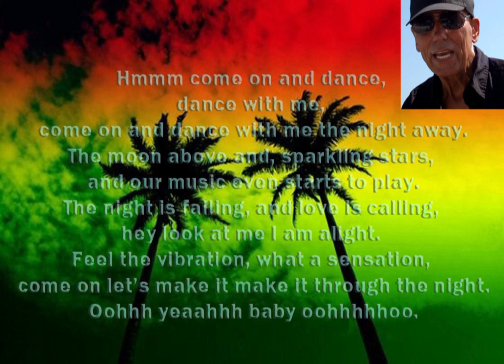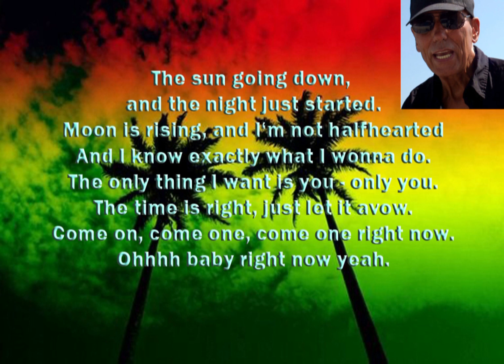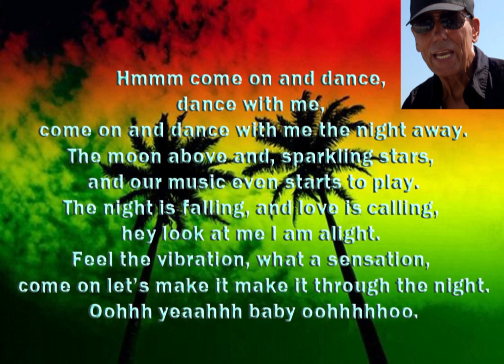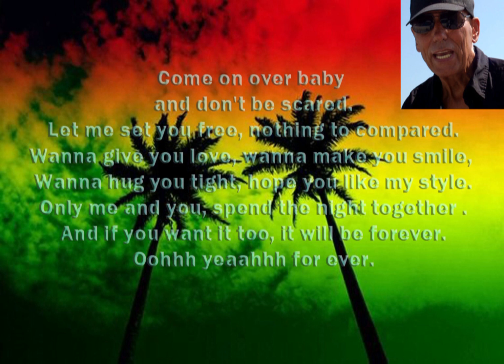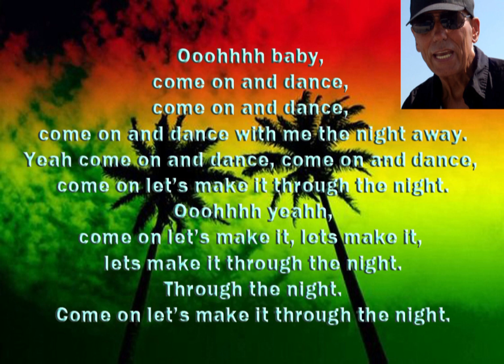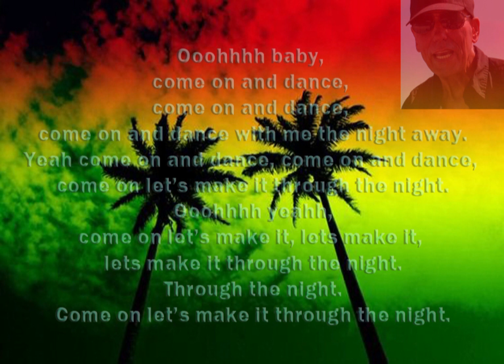DANCE WITH ME - by eebloo (reggae version)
- Title: DANCE WITH ME
- Music style: reggae
- Vocals: eebloo
- Arranger: AKEEM
- Sound Engineer: AKEEM
- Lyrics by: Eckhard Block
- Composed by: Eckhard Block
- Song produced at: Stabon Records
- All rights for song, lyrics, video by Eckhard Block mi1408nd1950en.
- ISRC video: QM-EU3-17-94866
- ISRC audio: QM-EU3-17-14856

LYRICS:
Hmmm come on and dance, dance with me, come on and dance with me the night away.
The moon above and, sparkling stars, and our music even starts to play.
The night is falling, and love is calling, hey look at me I am alight.
Feel the vibration, what a sensation, come on let’s make it make it through the night.
Oohhh yeaahhh baby oohhhhhoo.

The sun going down, and the night just started.
Moon is rising, and I‘m not halfhearted
And I know exactly what I wonna do.
The only thing I want is you - only you.
The time is right, just let it avow.
Come on, come one, come one right now.
Ohhhh baby right now yeah.

Oohhh yeaahhh baby ooohhhhhoo.

Come on over baby and don't be scared.
Let me set you free, nothing to compared.
Wanna give you love, wanna make you smile,
Wanna hug you tight, hope you like my style.
Only me and you, spend the night together .
And if you want it too, it will be forever.
Oohhh yeaahhh for ever.

Ooohhhh baby, come on and dance, come on and dance,
Come on and dance with me the night away.
Yeah come on and dance, come on and dance,
Come on let’s make it through the night.
Ooohhhh yeahh,
Come on let’s make it lets make it lets make it through the night.